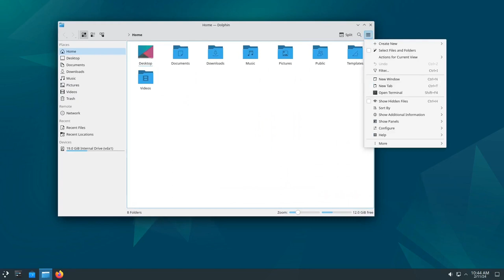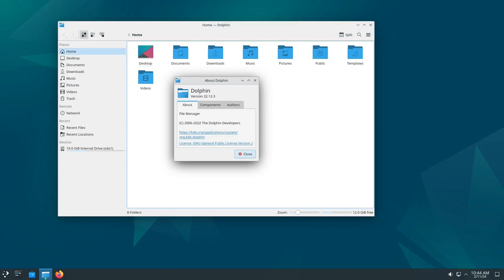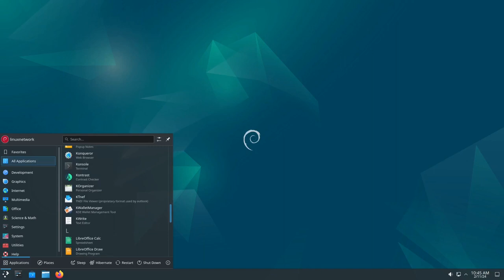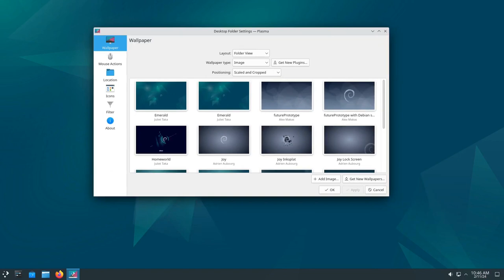Debian 12.5 "Bookworm" lançado com 68 correções de bugs e 42 atualizações de segurança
Debian 12.5 já está disponível para download com 68 correções de bugs e 42 atualizações de segurança para a série de sistemas operacionais Debian 12 "Bookworm".